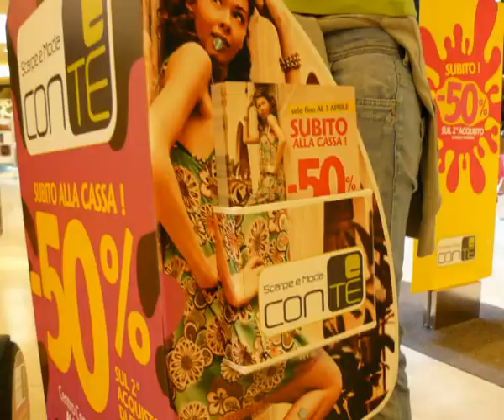SEGWAY di ECOWAY RENT per "CONTE' scarpe e moda"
ecowayrent.it     Gli unici ad operare esclusivamente in campo pubblicitario !!!